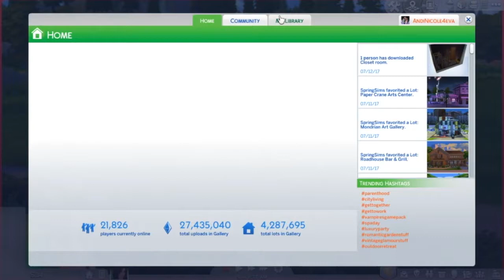Sims 4 The Fox Legacy | Starting from the Bottom || Part 1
Sorry for the late upload.. but hey still have a video for today! And yet another lets play but I really am excited to try and complete a Legacy challenge and start from the bottom working our way up, no cheats and growing that family. Comment any suggestions you have, maybe Maya's backstory, whatever the more random the better.